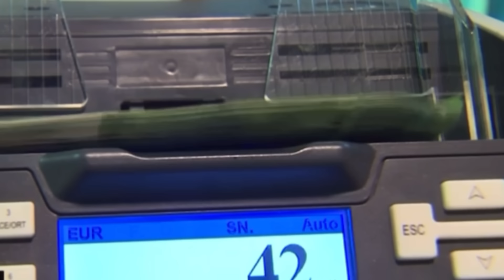Pavlínka sa nabalila na úkor Slovákov! Teraz si vypočula tvrdý verdikt! Tento chlieb vyčistím